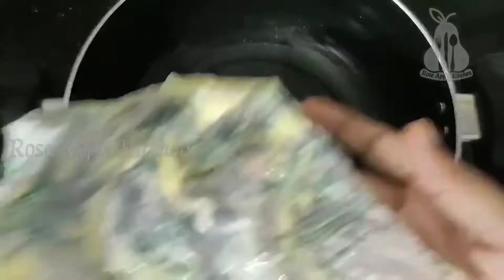കേടുവരാതെ സൂക്ഷിക്കാൻ പറ്റിയ രണ്ടുതരത്തിലുള്ള ബേക്കറി സ്റ്റൈൽ പലഹാരം | കിടു ടേസ്റ്റ് നാലുമണി പലഹാരം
snack
nalumani palaharam
easy snack